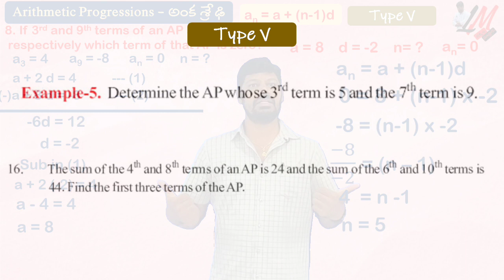అంక శ్రేఢి - Progressions Type 5 Problems - LM 136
In this video you can understand the non routine problems from text book on first formula of Arithmetic Progression.